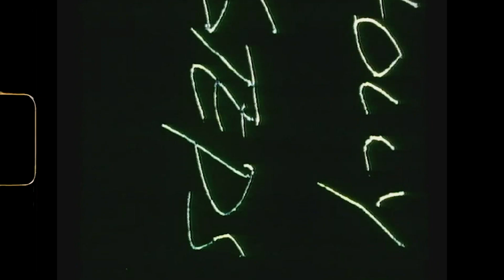Il était une fois, un événement 100sationnel : Le Grand Prix d'Amérique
Il était une fois, un événement 100sationnel : le GPAmerique🇺🇸. Billetterie en ligne